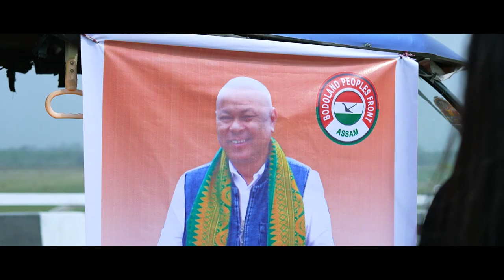Gwrbwao swr dong, suku dukuwao swr dong ( Hagrama Mohilary ZINDABAD)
A bodo social music video
Cast- Siju, Siboraj, Somaina, Songita, Maina Das,
Thaipun And others.
D.O.P- Priyam Ray